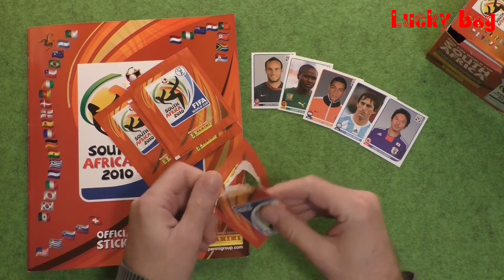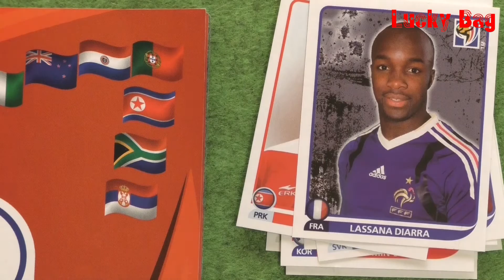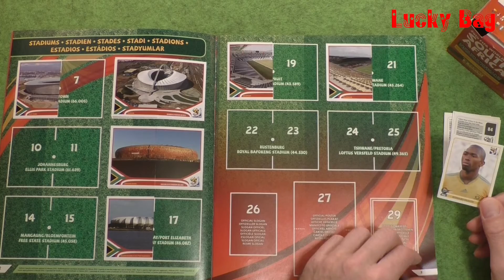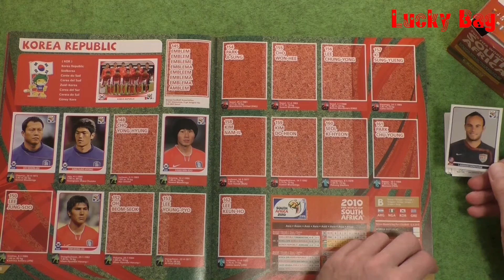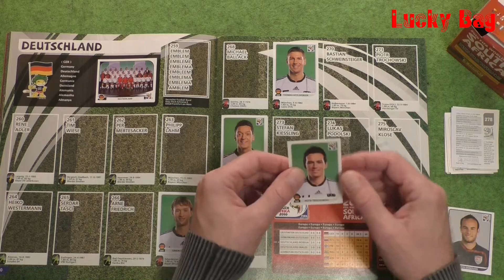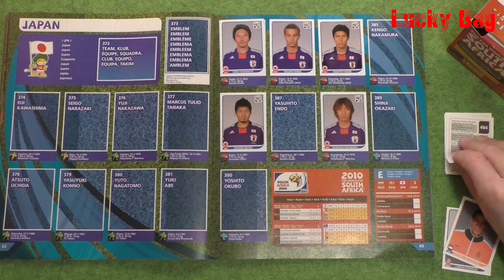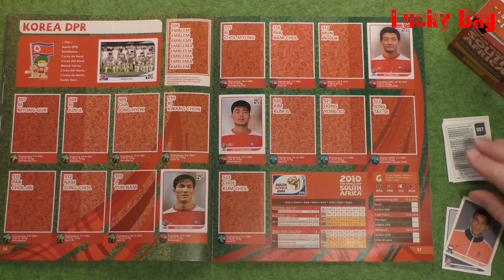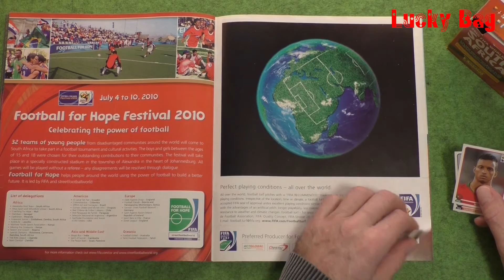PANINI FIFA WORLD CUP South Afrika 2010 STICKER ALBUM SOCCER WM Fußballweltmeisterschaft Sticker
Ein kurzes Video, wie für ein Panini  Album der Fussballweltmeisterschaft 2010 in Südafrika Sticker gezeigt und eingeklebt werden.